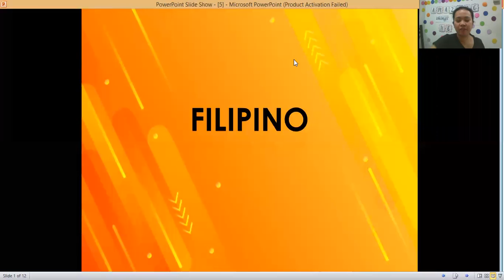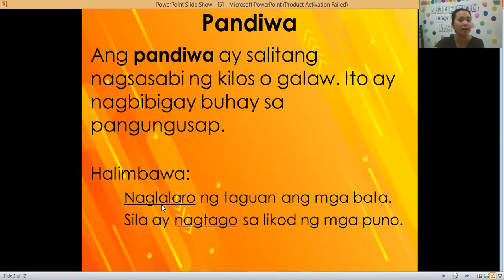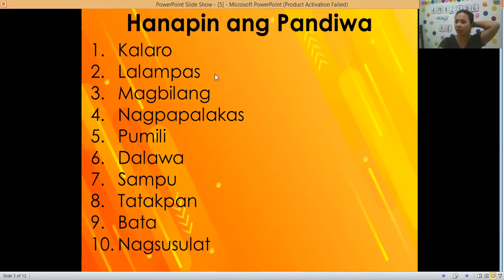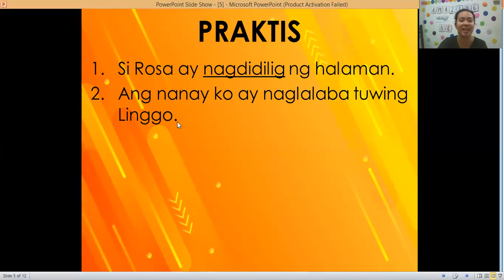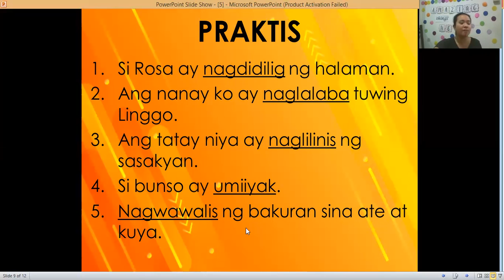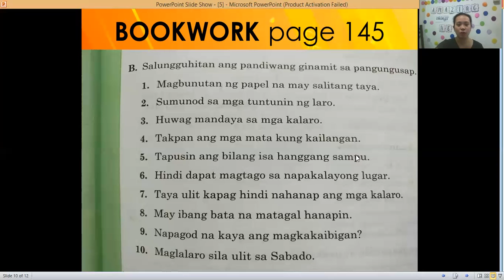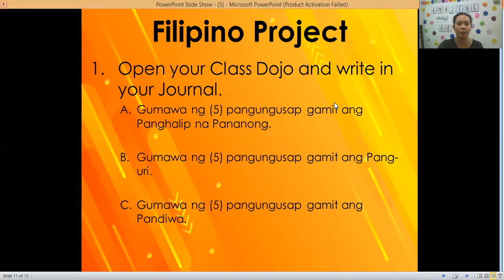FILIPINO (Nov. 18)